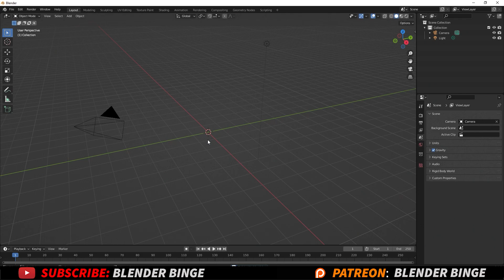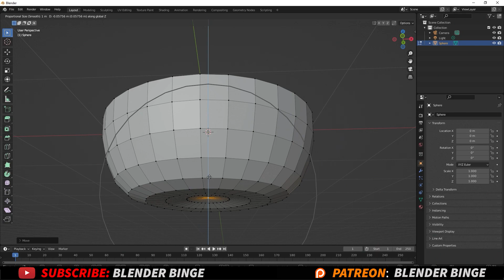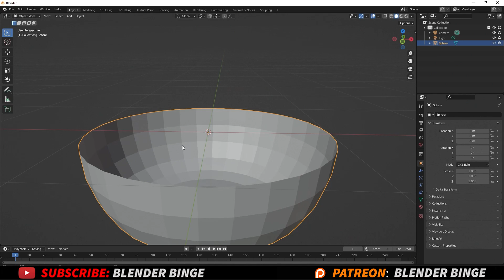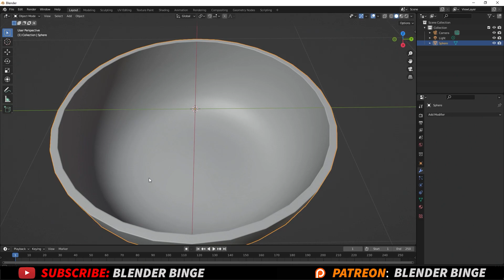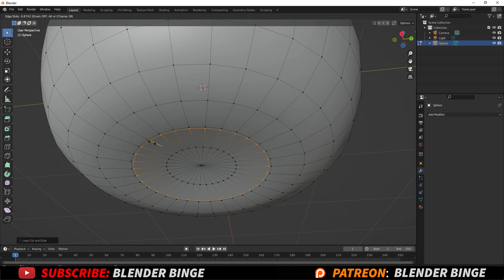Blender 3.0 Beginner Tutorial - Part 1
Gumroad Blender 3.0 Beginner Tutorial showing Blender beginners a guide in creating a bowl of cereal. We learn the basics of Blender 3D modeling, liquid simulations, particles, materials and shader, rendering, lighting, animation, and UV layout.